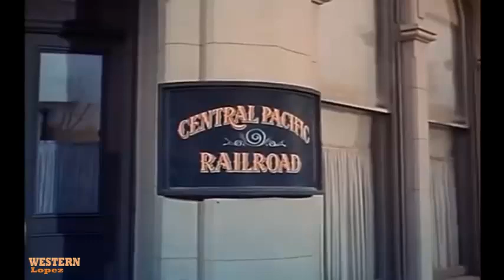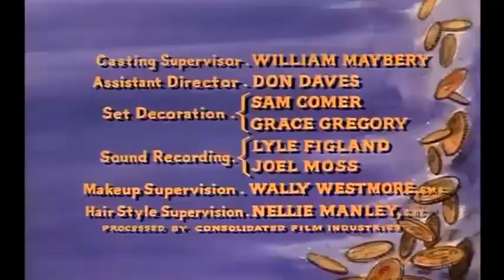BONANZA 5 /13 /LA FLOR DE LA VIDA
BONANZA 5 /13 /LA FLOR DE LA VIDA/SERIE T.V.D.50m.COLOR.